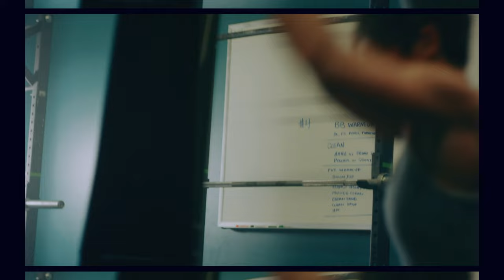[Music Mix] 90 Min High-Energy EDM & Hip Hop Workout | Pump Up Your Fitness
This is the jam to light your exercise inferno. 😈🔥
00:00 Start
00:12 Flint - Ding Dong @FlintMusic
02:11 Curtis Cole - I'm So Lit
04:52 Canon - Long Time Coming
07:45 Canon - No Loss
10:36 Son of Augustine - Telephone Hype
13:21 Frank Bentley - Who in Control
15:51 Frank Bentley - Get Dangerous
18:17 Jasmine J Walker - Work
21:06 Scootie Wop - Mmm Good
23:53 Yarin Primak - Buss It
25:27 SOURWAH - Ruthless
28:32 NM - In My Head
30:51 Evgeny Bardyuzha - Elevation
34:20 Evgeny Bardyuzha - Conquer the Dancefloor
36:33 Evgeny Bardyuzha - Dance Fever
38:43 Evgeny Bardyuzha - I'm All In
41:44 Frank Bentley - Element
44:15 BAER - Bossy
46:40 Ollie Joseph - Torched
49:14 Yarin Primak - Buss It
51:16 Evgeny Bardyuzha - Don't Stay on My Way
53:26 IamDayLight - Up the Smoke
56:30 Sycosis - That's a Bet
01:00:13 Frank Bentley - Elevate
01:02:53 Frank Bentley - Make It Look Easy
01:06:22 Yarin Primak - Going Back to the Old School
01:09:00 Ollie Joseph - Eliantte
01:10:39 OTNO - Digilogue
11:15:47 Yarin Primak - Moving to the Beat
01:17:15 SOURWAH - Change the Game
01:20:02 Wes Harris - Trophy Speech
01:22:42 Wes Harris - Go Hard
01:25:09 Yarin Harris - Game Change
01:27:32 SOURWAH - Hot Girl

Are you ready to ignite your fitness journey like never before? Introducing the ultimate workout mix that will elevate your intensity and help you push past plateaus. This carefully curated selection of hip-hop, electronic, pop-indie, and heavy-hitting drops will keep your adrenaline pumping and your appetite for progress insatiable.

From the moment you press play, the powerful beats and infectious grooves will take control, propelling you through every rep and set with unwavering momentum. Whether you're lifting weights, hitting the treadmill, or mastering your favorite HIIT routine, this mix is your personal hype crew, relentlessly cheering you on.

Experience the rush of endorphins as each track seamlessly blends into the next, creating a high-octane soundtrack that defies monotony. With every pulsating bassline and electrifying drop, you'll feel an unparalleled surge of energy coursing through your veins, fueling your drive to conquer new fitness heights.

Don't settle for playlists that leave you feeling uninspired. Embrace the insane pump and let this workout mix be your catalyst for achieving the extraordinary. Get ready to leave excuses in the dust and unlock your true potential.